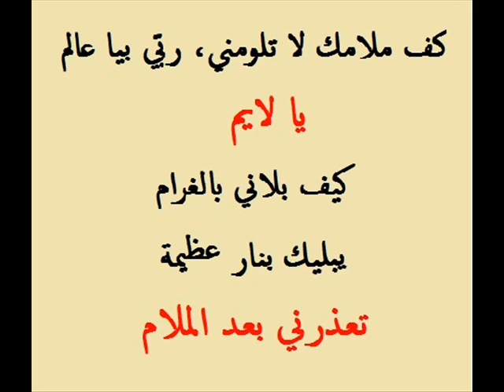Karim TELDJA - CHAABI Kheloui trop Fort !!!!!!!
Ya Layem.
Qacida de Cheikh Kaddour Ben Ahmed Ez-Zerhouni.
كفْ ملامك لاتلومني ربّي بيا عالم  يالايم
كيف بلاني بالغرام، يبليك بنار عظيمة تعذرني بعد الملام